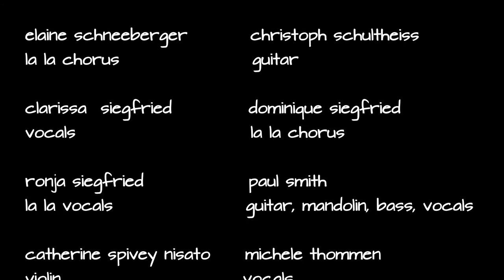Ripple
Over a year in the making. as a remedy to Covid 19.
Inspired by Playing for Change's inspirational cover of the Grateful Dead 1970 classic.